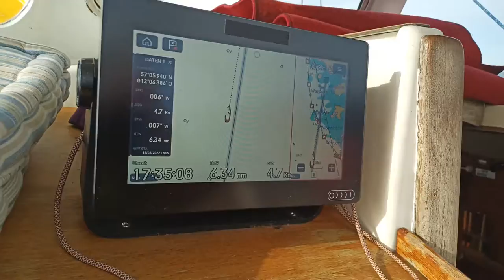2022 05 16 Träslövsläge Klosterfjorden Interview Sybill